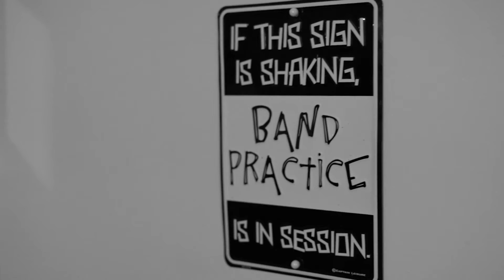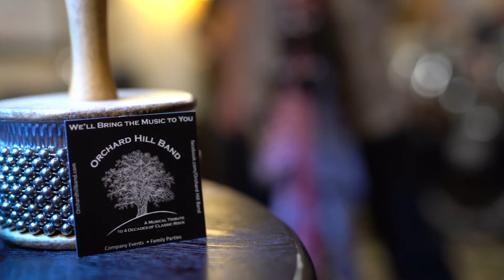Rock Out for Cancer - Griffin Cancer Center Benefit Concert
Join us Sunday, June 9 from 1-5pm at MAG's in Seymour for the Orchard Hill Band!

All proceeds raised will go to our 5K Walk/Run fund which directly benefits our cancer patient’s lives while they are being treated.